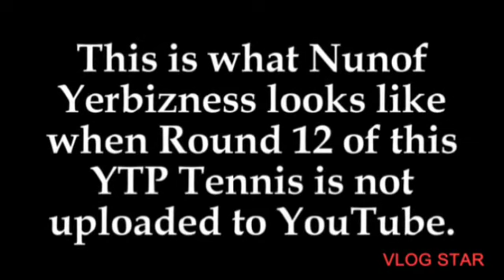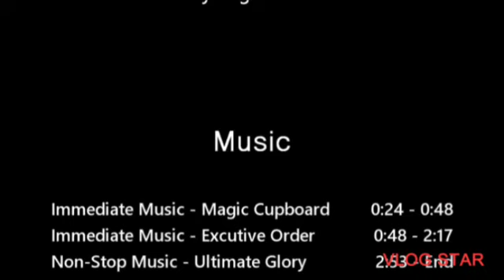GHF Special for Kristen Steele To Remake